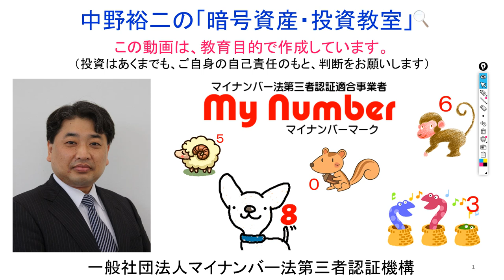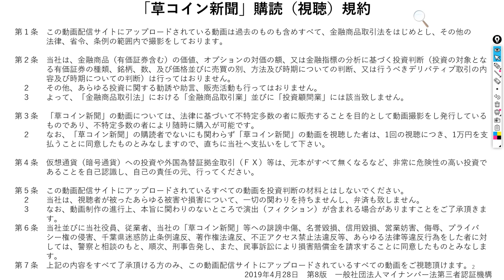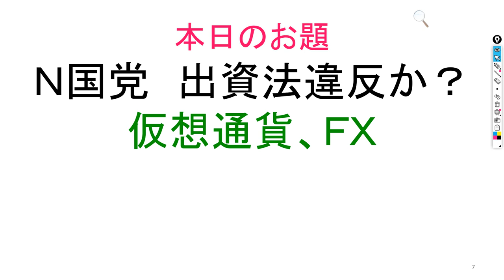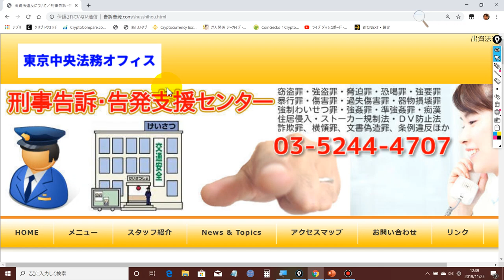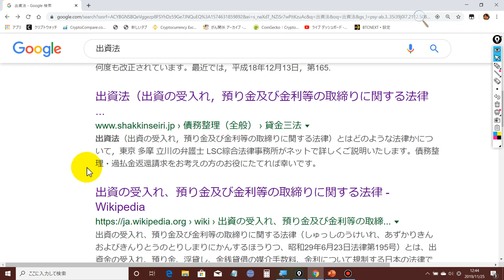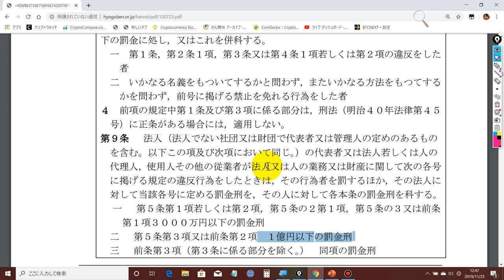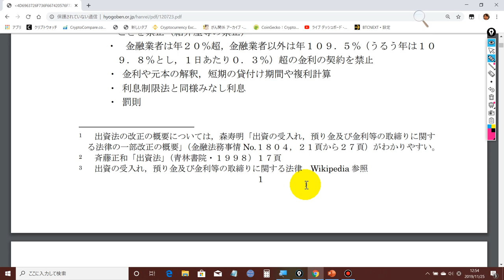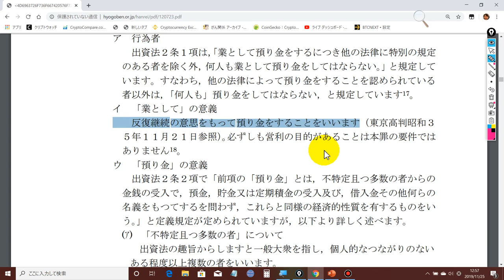Ｎ国党が４億円を集めた件については、出資法違反には該当致しません！！（ＮＨＫから国民を守る党）